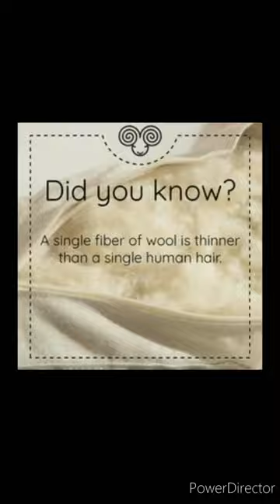Facts about wool and sheep 🐑//important facts about wool//